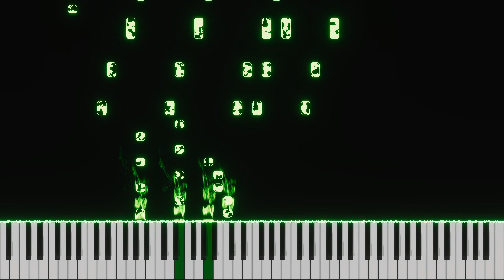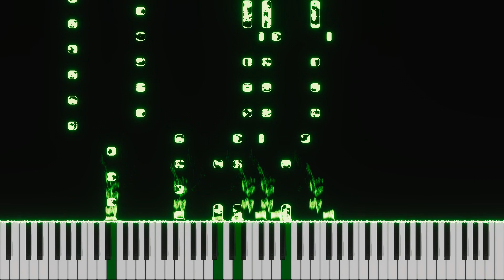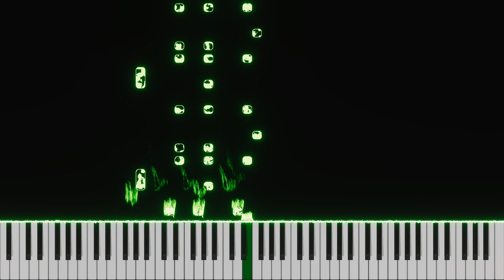Король и Шут - Лесник на пианино | Piano Tutorial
piano music
Лесник - Король и Шут || Want more content like this?
Приобрести ноты в PDF+MIDI формате (mymusicsheet.com)